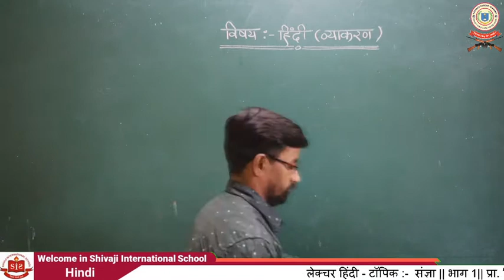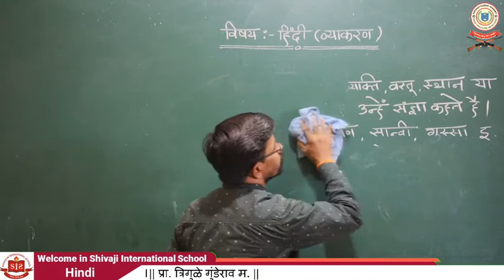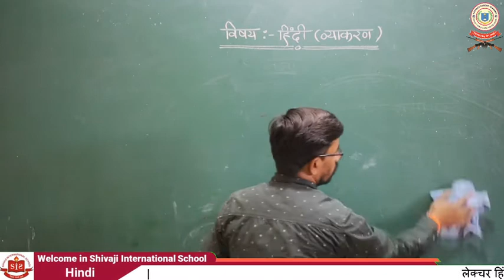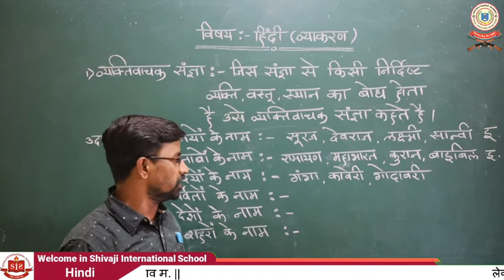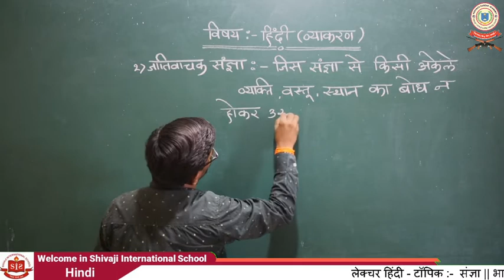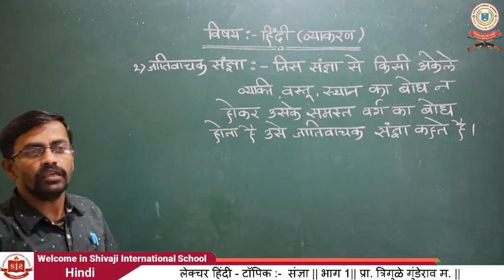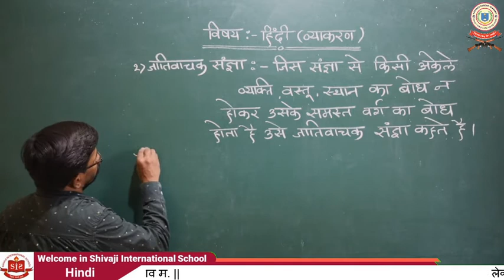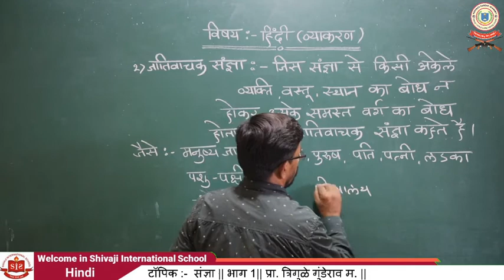हिंदी - टॉपिक :- संज्ञा || भाग 1|| प्रा. त्रिगुळे गुंडेराव म.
Welcome to Defence Career Academy Aurangabad